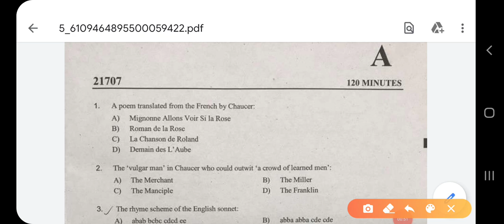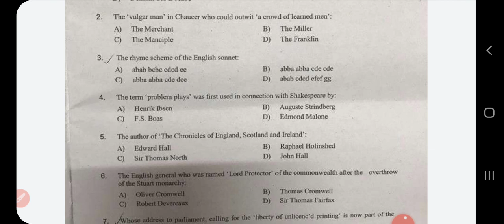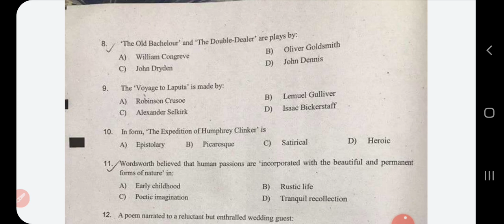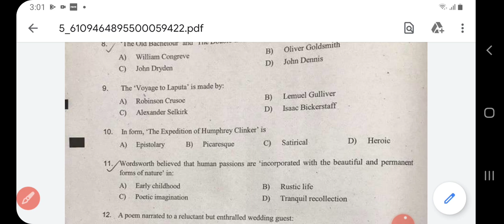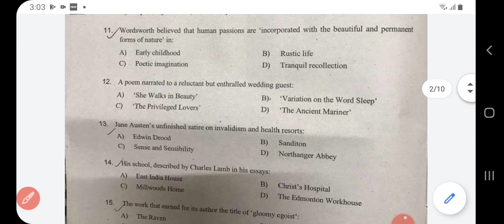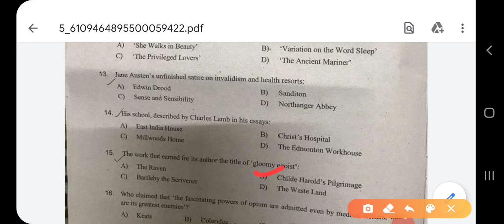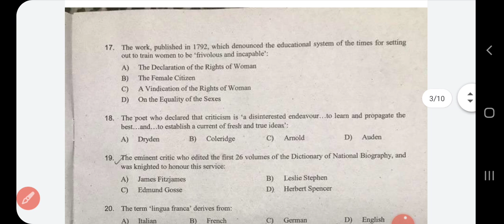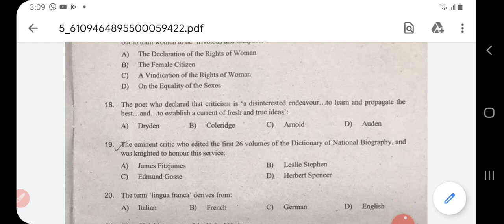KERALA SET ENGLISH 2021 QUESTION PAPER ANALYSIS PART 1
LITSURE ACADEMY
1.UGC NET/ JRF ENGLISH COACHING
2.SET ENGLISH COACHING
3.GENERAL PAPER 1 COACHING
Setenglishpaper2answerkey setenglish questionpaperanalysis